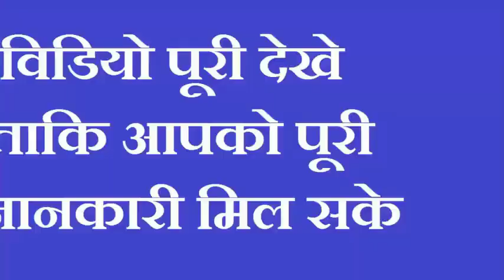घर के दरवाजे पर डाल दें फिटकरी रोडपति भी होंगे करोड़पति